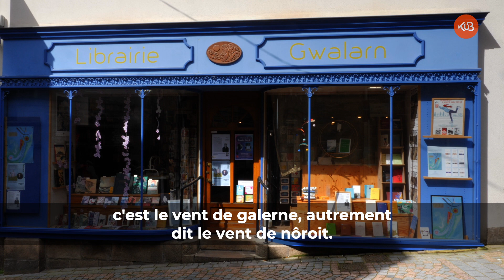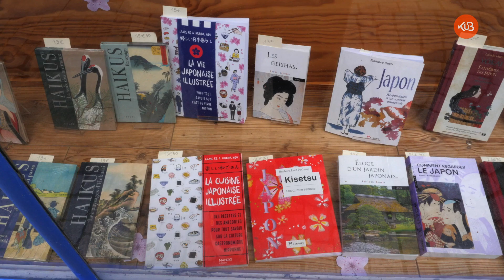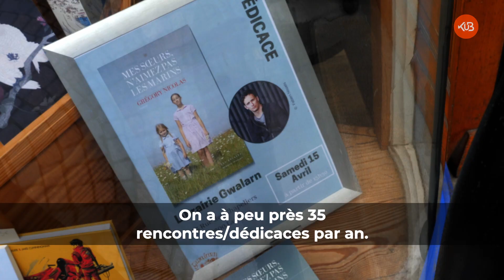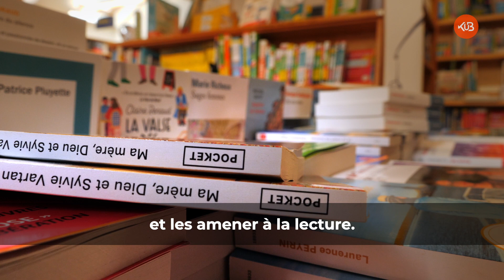Philippe Saget, libraire à Gwalarn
A l'occasion de l'opération Jeunes en librairie entre janvier et juin 2023, le webmedia KuB a été invité par Livre et lecture en Bretagne à poser ses caméras dans 8 librairies bretonnes participantes. Portraits en images de 8 libraires indépendants qui évoquent leur parcours, leur coup de cœur, leur territoire, et nous invitent à découvrir leur univers...

Une co-édition Livre et lecture en Bretagne et KuB, avec le soutien du Ministère de la Culture.